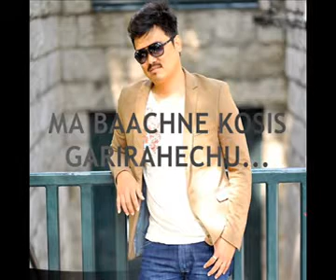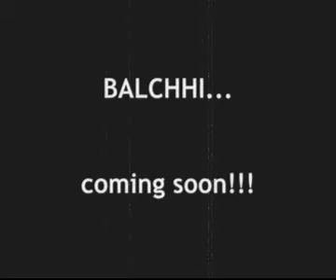Ma Baachne Kosis - Tara Laksam & Sajita Hangkhim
A new release from TARA LAKSAM's upcoming album "BALCHHI".